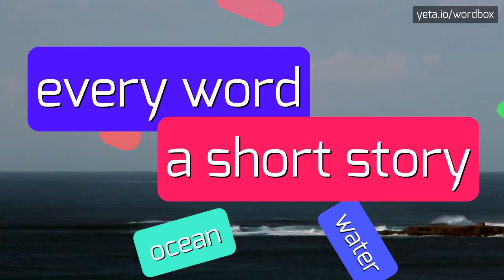CPOYING - HOW TO PRONOUNCE IT!?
Watch how to say and pronounce "cpoying"!